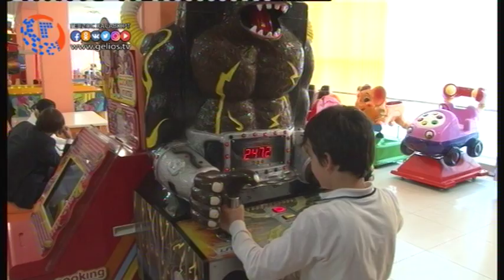Депутат Народного Собрания РД Якуб Умаханов организовал благотворительную акцию для маленьких детей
1 июня, в международный день защиты детей, в Хасавюрте, по инициативе депутата Народного Собрания Республики Дагестан Якуба Умаханова, в детском городке "Олимп" для более чем, 40 воспитанников городского реабилитационного центра для несовершеннолетних было организованно благотворительное мероприятие.